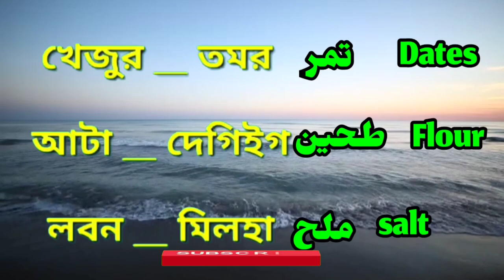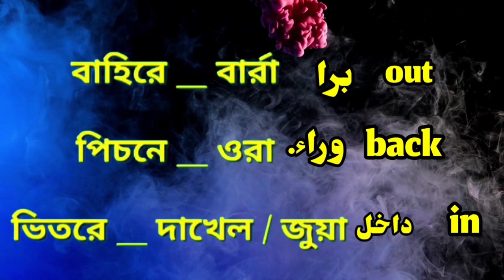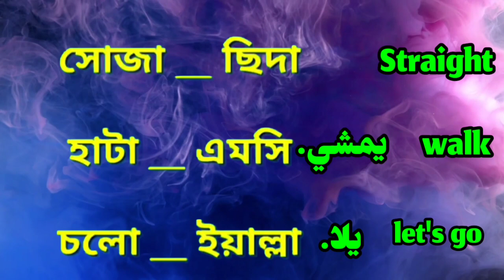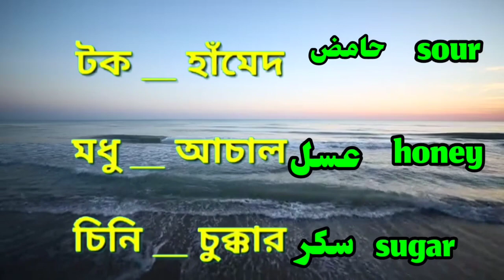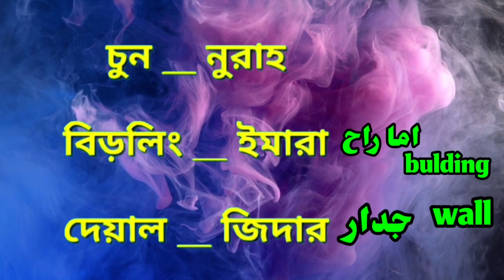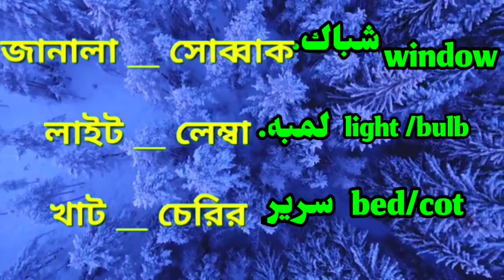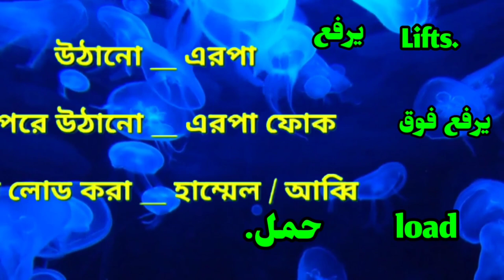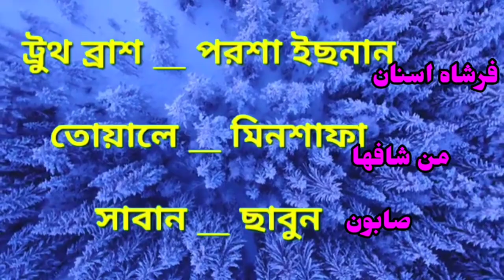100 arabic words #1০০-আরবি-শব্দ আরবি ভাষা শিক্ষা আরবি শিক্ষা আরবিতে কথা বলা basic arabic vocabulary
100 arabic words #1০০-আরবি-শব্দ আরবি ভাষা শিক্ষা আরবি শিক্ষা আরবিতে কথা বলা basic arabic vocabulary